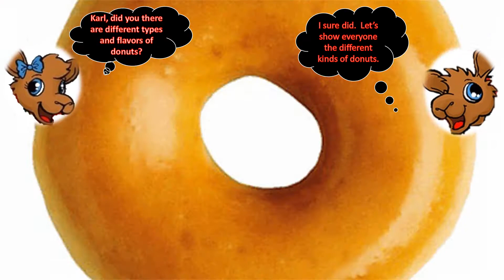Donuts Donuts with Katie and Karl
Hey friends Katie and Karl are back with another funventure that is such a sweet treat! Do you like donuts? Donuts are such a sweet treat and they come in different flavors and types. They are so delicious that Katie and Karl want to share some of the different flavors and types. So many people love donuts!

Don't forget to hit the subscribe button if you have not subscribed to our channel and also hit the notification button to be notified of good clean adventure and learning videos for our kids.

Facebook- the adventure of Katie and Karl Wallaroo